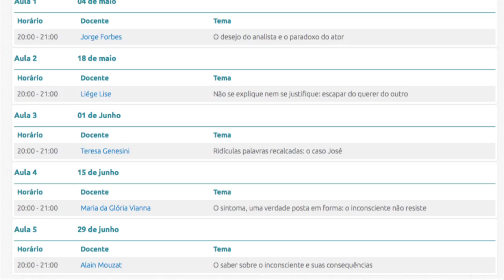Curso on-line: O que faz um psicanalista - Manole Educação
É ao psicanalista e ao ato analítico como sua principal ferramenta que se dedica o curso on-line do Instituto da Psicanálise Lacaniana (IPLA) com a Manole Educação. Tendo como base o livro Da palavra ao gesto do analista – 2ª edição, de Jorge Forbes, o curso trata do papel do psicanalista na segunda clínica lacaniana. Para mais informações acesse